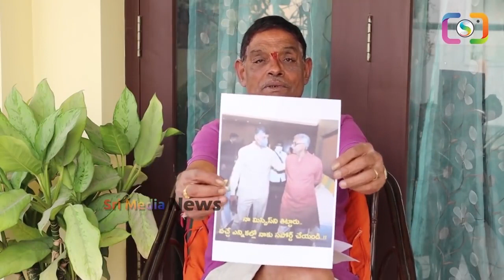హీరోయిన్లతో చంద్రబాబు సంబంధాలు..బయటపెట్టిన తిప్పరాజు | Tipparaju Sensational Comments On Chandrababu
WATCH : హీరోయిన్లతో చంద్రబాబు సంబంధాలు..బయటపెట్టిన తిప్పరాజు | Tipparaju Sensational Comments On Chandrababu